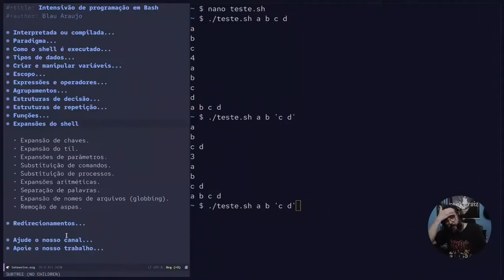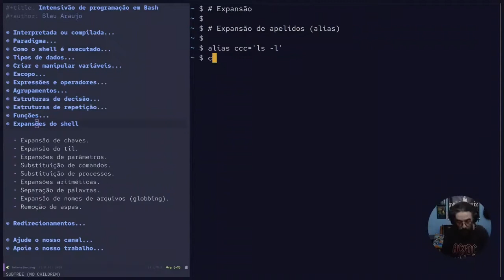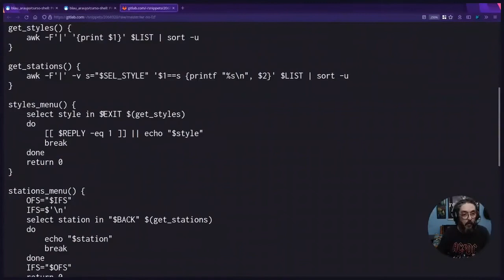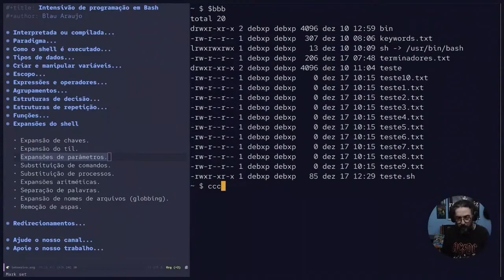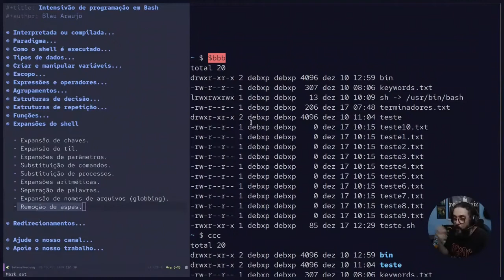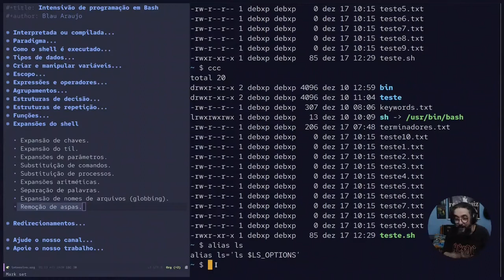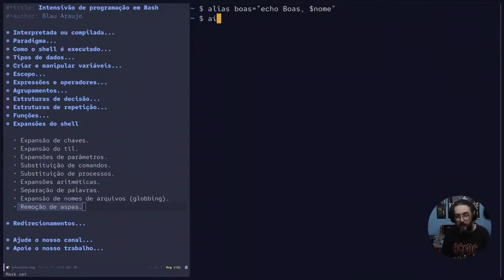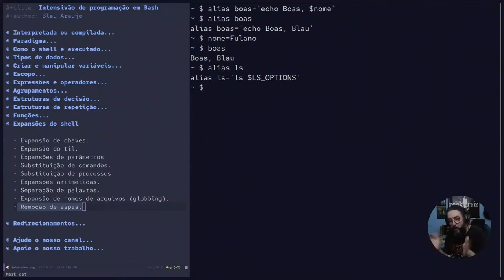Intensivo de programação em Bash #37: A primeira expansão - apelidos